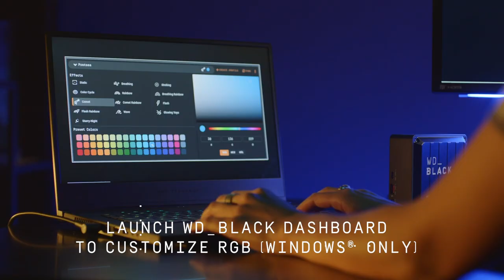WD_BLACK D50 Game Dock | Experience Video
WD_BLACK D50 GAME DOCK WITH THUNDERBOLT™ 3 CONNECTIVITY. Comes with or without NVMe™ SSD Storage and performance.

Experience the WD_BLACK D50 Game Dock and WD_BLACK D50 Game Dock NVMe SSD and learn about how it can connect your favorite gaming peripherals for a seamless laptop gaming experience. Complete with RGB lighting to personalize your station (Windows® only).